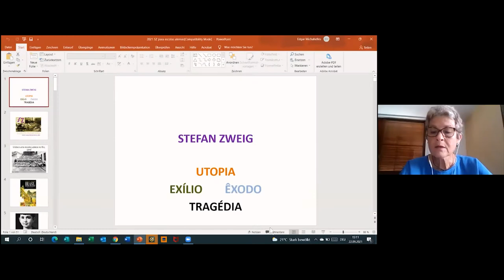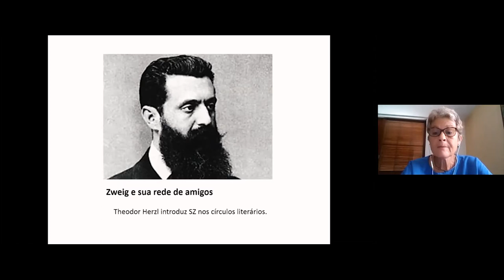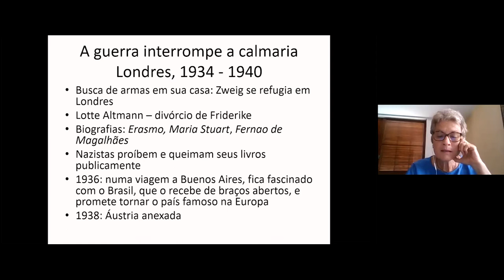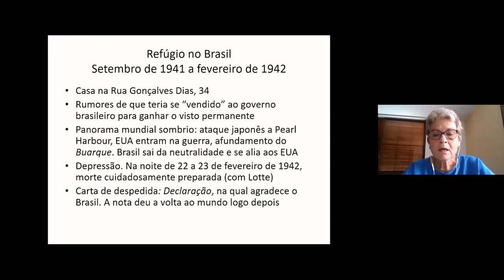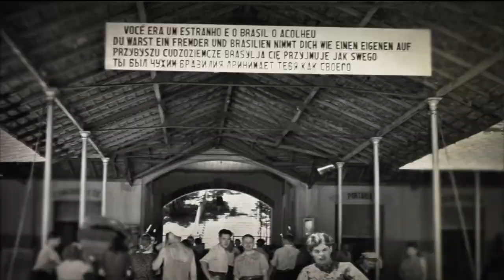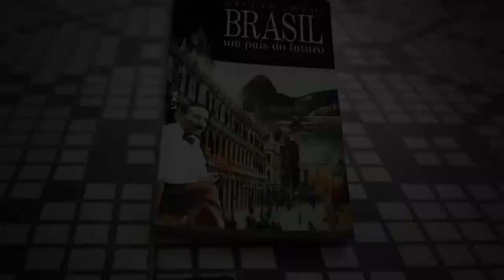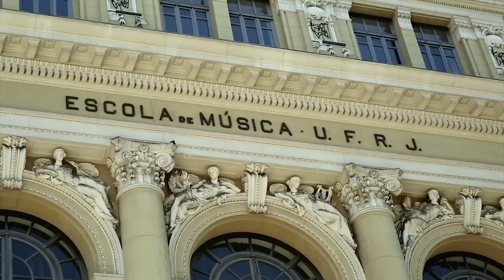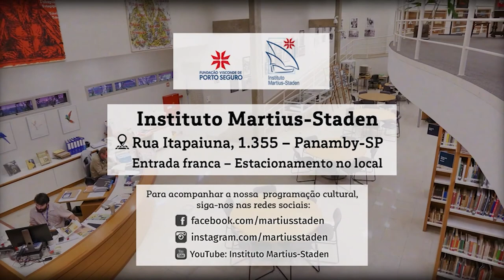Stefan Zweig - aula pública com Kristina Michahelles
Aula pública sobre o escritor austríaco com Kristina Michahelles  - diretora da Casa Stefan Zweig.

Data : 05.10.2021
Instituto Martius - Staden